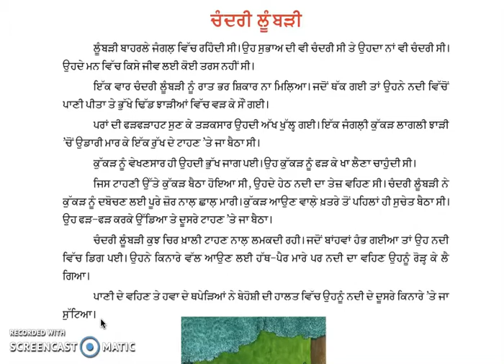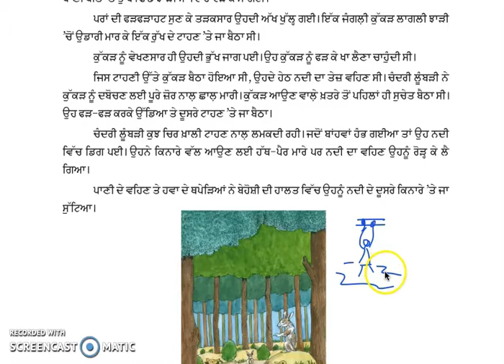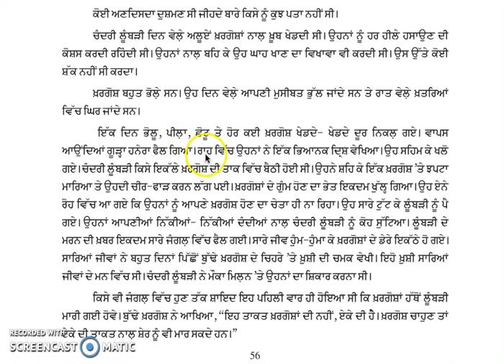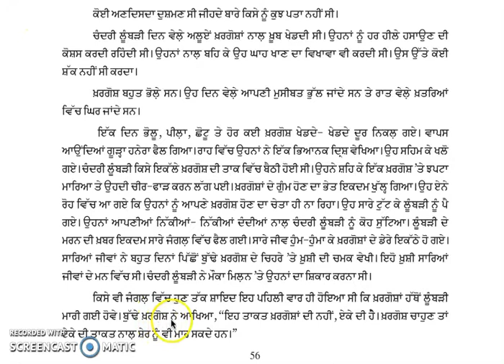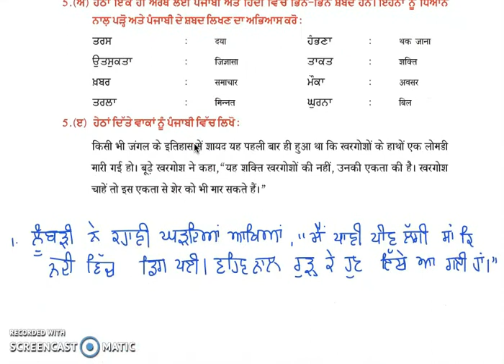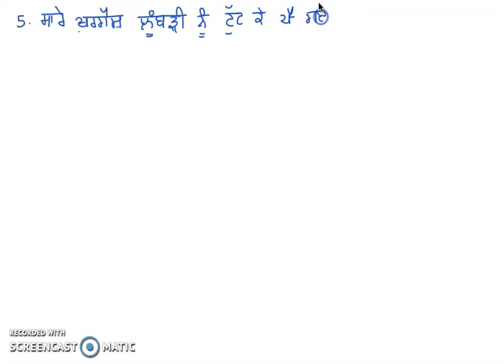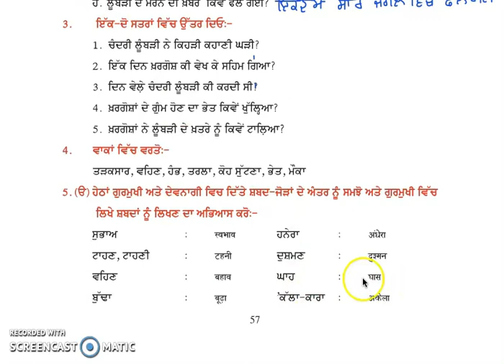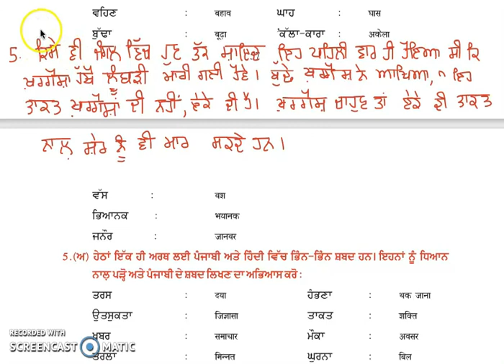Class 5 PSEB ਪੰਜਾਬੀ ਪੁਸਤਕ-5 (Punjabi book)- ਚੰਦਰੀ ਲੂੰਬੜੀ - ਕਹਾਣੀ Chapter 15 (Part -1)